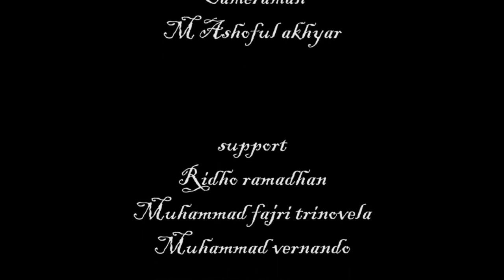Ghibah Short Movie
Ghibah Short Movie from Remaja Alkautsar-1

Produksi by @ahyarakhyar_

Pemain:
Ikrimatus Sholihat as Linda (@ikrimsss)
Arima Rizkya Sirly as Fika (@rizkyasirlyajalah)
Izzana Tsamania Andari as Mba mba ghibah kerudung abu (@izzanata_)
Tasya Putri Khoyrika as Mba mba ghibah kerudung biru dongker (@tasyakhoyrika)
Aditya Kusuma Dewi as Mba mba ghibah kerudung item (@adityak.dewi)
Muhammad Deslan Ridho Ramadhan as Saudara Linda (@deslanridho16)
Muhammad Vernando as Guru Ngaji (@boyzac_nando)
Fatkhur Rokhim as Tukang paket (@fathkurrokhim)

enjoy the moviee!